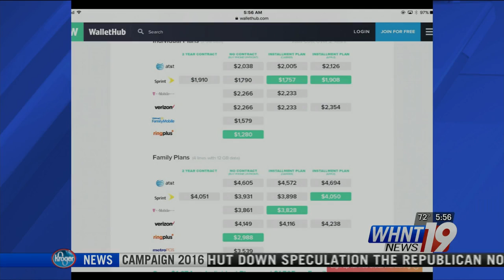RingPlus Saves You the Most Money on an iPhone 7, CBS WHNT 19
iPhones Savings Report
by Michelle Stark